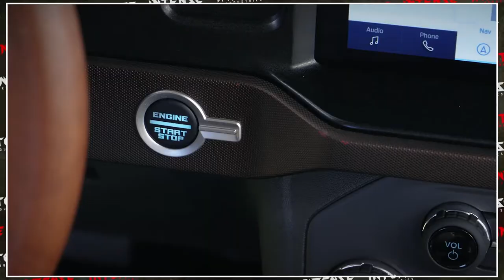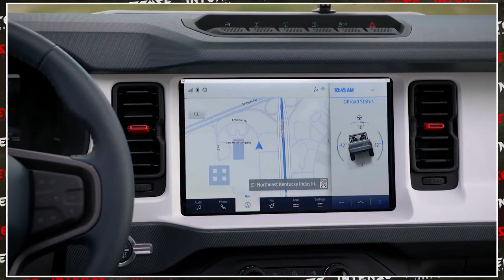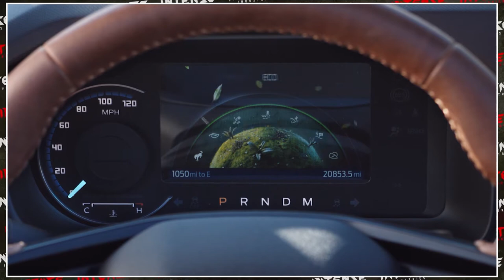2021 Bronco's Uphill Battle - Will It Dethrone Jeep?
A great article from Car and Driver covering the new 2021 Ford Bronco:

Fords Press Release on the new 2021 Bronco:
Ford today unveils the 2021 Bronco – including a classic two-door and first-ever four-door – the flagship of an all-new family of rugged off-road vehicles.

The all-4x4 Bronco brand is Built Wild™ and ready to deliver thrilling experiences with its heritage-inspired style, engineering and smart off-road technology, plus innovative features to help outdoor enthusiasts create adventures in the most remote corners of the world.

“We created the Bronco family to elevate every aspect of off-road adventure and equipped them with class-leading chassis hardware and exclusive technologies to raise the bar in the rugged 4x4 segment and take people further into the wild,” said Jim Farley, Ford chief operating officer. “They’re built with the toughness of an F-Series truck and performance spirit of Mustang – and come wrapped in one of the most stunning and functional off-road designs that’s true to the original Bronco design DNA.”

The all-new Bronco re-enters the scene with an all-4x4 lineup with production beginning in early 2021 and first models arriving in Ford dealerships next spring. Bronco owners can choose from an extensive lineup of more than 200 factory-backed accessories for maximum personalization, enabling dealers to provide outfitting-on-demand for each customer’s individual adventure needs.

We are always looking for more ways to entertain, lets chat!
If you or your company has a cool/sick/intense vehicle or product
work something out!